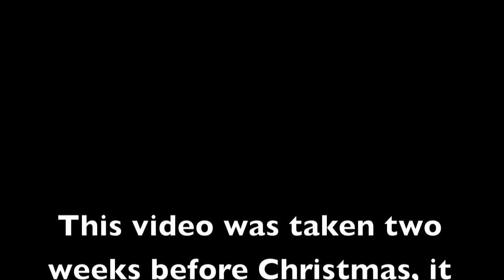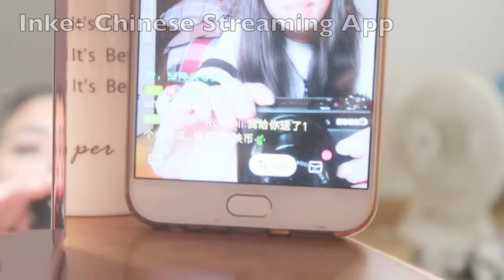//.finding justins present.\\ -Vlog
Hello Little Fishies!
Here's a pre-Christmas vlog, posted post-Christmas!  Thanks for joining me on shopping for Justin's Christmas gift.  Hope you all had a very Merry Christmas!
XOXO

|| V I D E O & E D I T I N G   E Q U I P M E N T ||**

Canon G7X Markii
Canon Rebel T3i
Manfrotto Tripod Mini
SanDisk 32GB
SanDisk Cruzer Glide 256GB USB 2.0
Pisen SD Card Reader 6-in-1

|| G O O D I E S ||**

-If you are a new Uber Eats user, you can sign up with my invitation code (eats-diamondr2528ue) and you'll get $5 off your first order [up to a certain amount that varies by location].

- Ipsy is a personalized monthly makeup and beauty sample subscription.  For $10 a month, they'll send you a personalized glam bag.  Click the link above to check it out! (Also, by subscribing through the link above they will provide me with 250 Ipsy points which you can learn more about on their website.  At least check them out!)

- Boxycharm is a makeup subscription box that sends you 4 to 5 full-size makeup products.  Products range from makeup and skincare to beauty tools and color cosmetics.  Click the link above to check them out. (Also, by subscribing through the link above, or using the reference code at checkout, they will provide me with 'charms' which you can learn more about on their website.  At least check them out!)